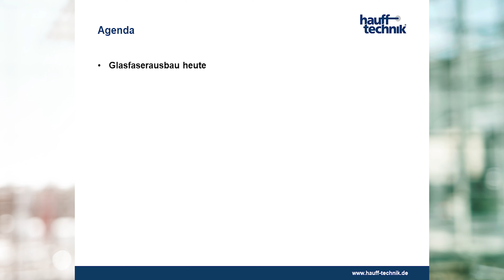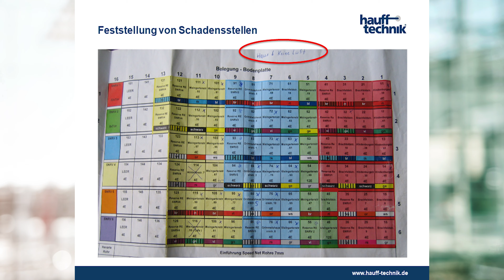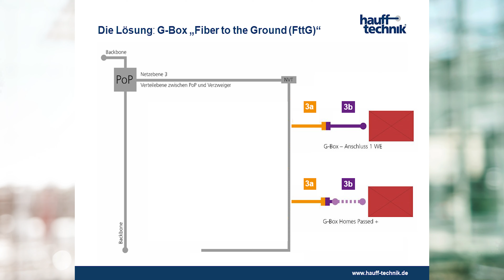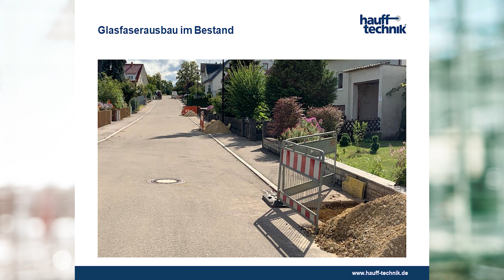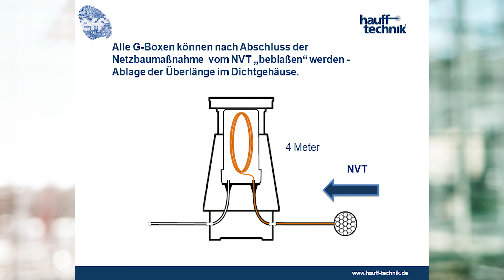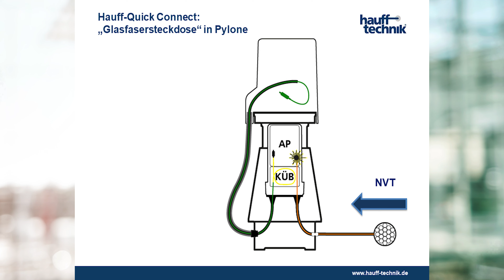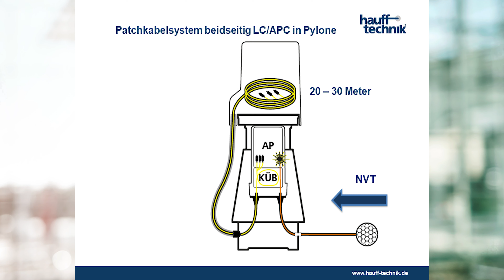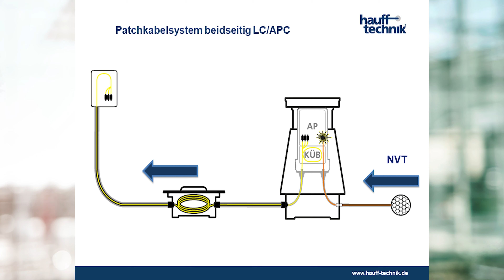G-Box - Glasfaserausbau neu gedacht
Mit der G-Box haben wir den Glasfaserausbau neu gedacht.
Schneller, einfacher und kostengünstiger zu werden sind die drei großen
Zielsetzungen, die wir damit verfolgen.
Weitere Vorteile der Ground-Box sind:
• die G-Box bildet einen unterirdischen Glasfaser-Übergabepunkt auf dem privatem oder öffentlichem Grund und teilt dabei die Netzebene 3 in die Teile 3 A und 3 B auf
• Netzausbau ist in Bestand und Neubau unabhängig von verkauften Hausanschlüssen möglich, da alle Hausanschlüsse bis zur G-Box vorbereitet werden können
• wirtschaftlicherer Netzausbau dank effizienter Ausnutzung aller dafür notwendiger Ressourcen
• kein nachträgliches Aufgraben auf öffentlichem Grund bei „Nachzüglern“ notwendig
• 100% Erschließung von Neubaugebieten in einem Arbeitsgang
 • Förderfähigkeit der Material- und Tiefbaukosten nach Bundesförderung beim Ausbau mit der G-Box und damit dem Ablegen einer Muffe an der Grundstücksgrenze
Weitere Informationen: